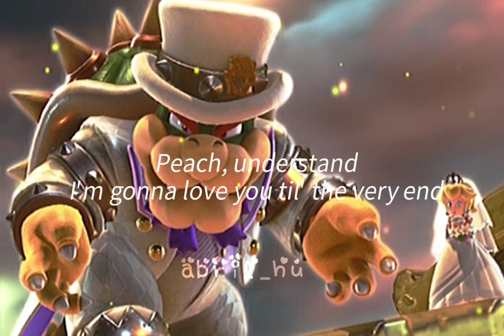Peaches • The Super Mario Bros Movie /// 𝓛𝔂𝓻𝓲𝓬𝓼 /// | Abril HU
🐢The song Peaches of the film "The Super Mario Bros" with lyrics, Jack Black.

🐙 Abril HU